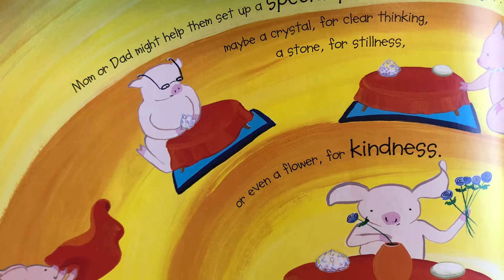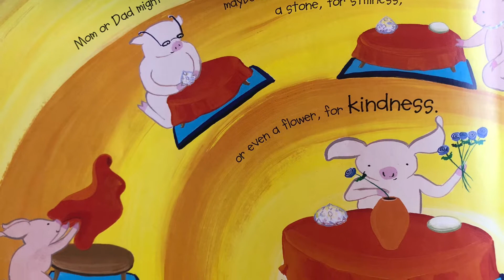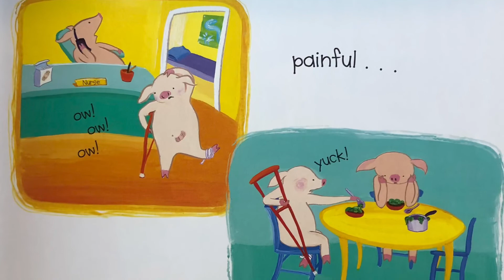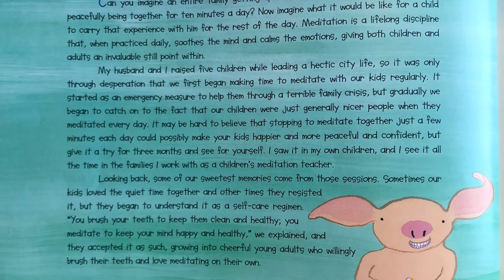Peaceful Piggy Meditation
Time to see how these little piggies slow things down when life can get very busy!